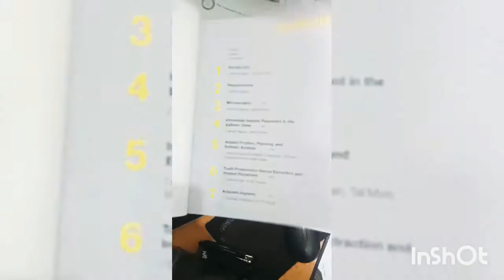Techniques for Success with Implant in Esthetic Zone ll Only Rs. 4300/-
Techniques for Success with Implant in Esthetic Zone high quality book printed

Delivery on your door step in all over the Pakistan

Order Online Now